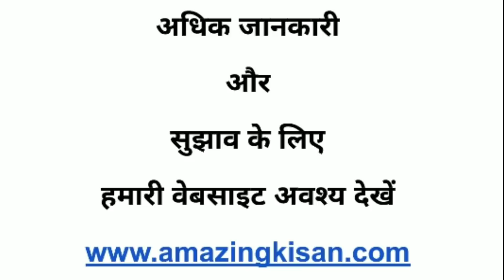85. अमरूद की बाग़वानी से आप भी कमा सकते है 3 बीघा में इस प्रकार लाखों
आज दिनांक 16  जून  २०१९ को हम पहुंचे श्री रविंद्र सैनी जी के अमरऱोड के बगीचे में । रविंद्र जी सहारनपुर के गांव बोहडूपुर के रहने वाले है और इनका फार्म सीडकी -झबरेड़ा मार्ग पर सीडकी से लगभग २ किलोमीटर मुख्य सड़क पर है। इनके यहाँ L-49, थाई 1 kg, G विलास मुख्य प्रजातियां है ।

अधिक जानकारी और Telegram पर अमेजिंग किसान ग्रुप से जुड़ने के लिए हमारी वेबसाइट देखें -